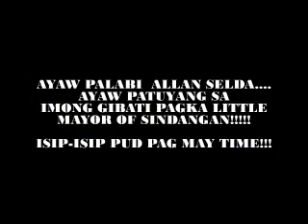MEDIA BAKAK, MEDIA TINOOD!!!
September 10 Edition... Senski (103.7 fm)